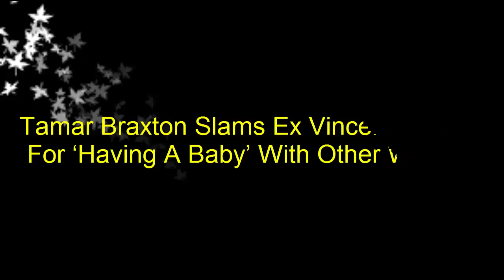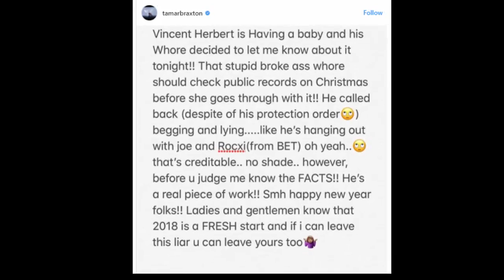Tamar Braxton Slams Ex Vincent Herbert For ‘Having A Baby’ With Other Woman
Oh, there’s plenty of drama still left in 2017. Tamar Braxton just accused her ex, Vincent Herbert, of not only cheating on her, but also allegedly getting this other woman pregnant!